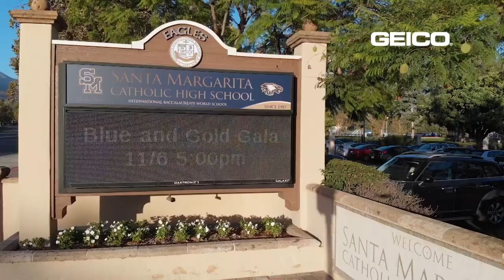All-American Dream: Defensive Lineman Hero Kanu | All-American Bowl 2022 | NBC Sports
Four-star defensive lineman Hero Kanu made the transition from Germany to become one of the most coveted football prospects in the United States. All-American Dream tells the stories of the football stars of tomorrow both on and off field.

2022 All-American Bowl: Road to the Dome | Episode 14 | NBC Sports